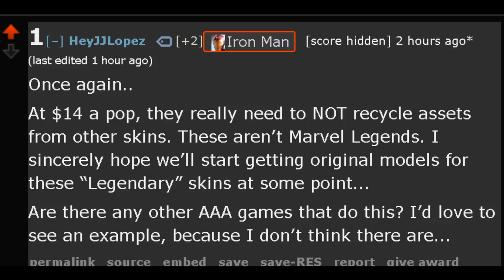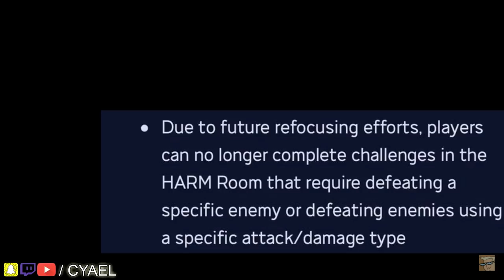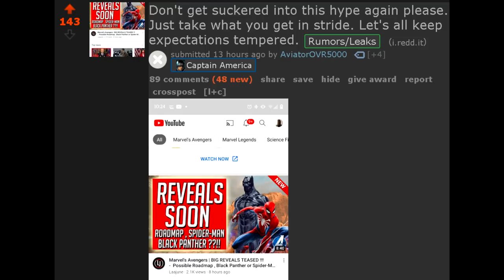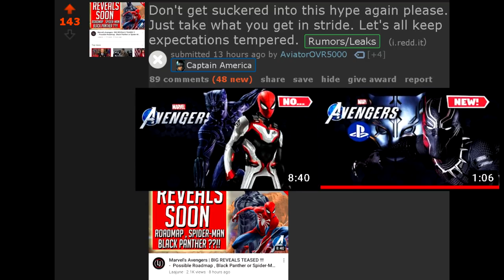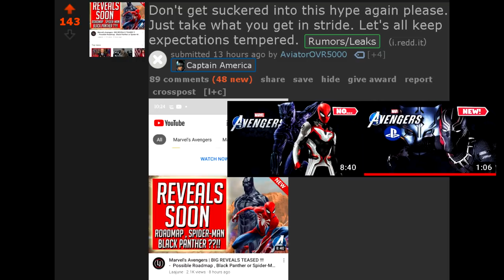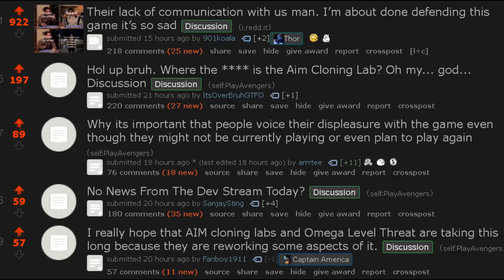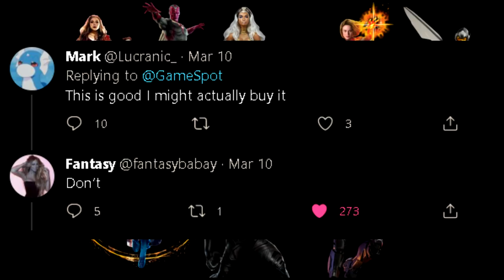Fake Hype, REAL GRIND, & No Fixes | Marvel's Avengers Game